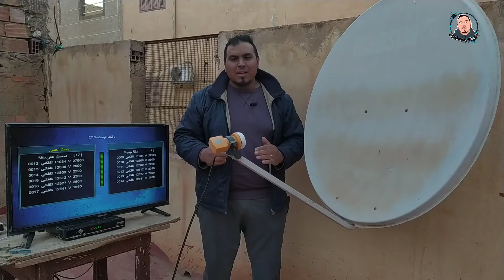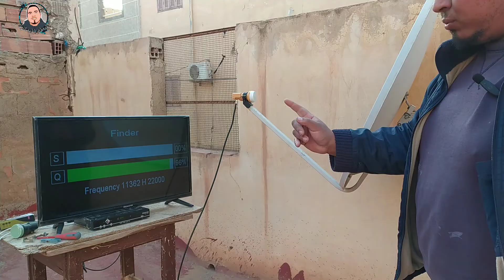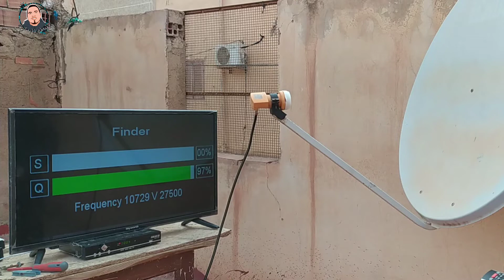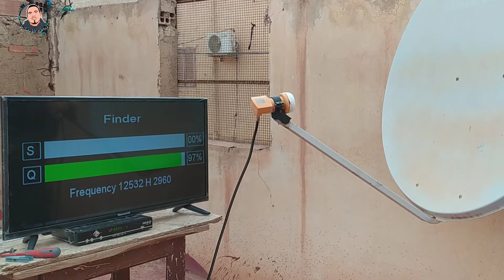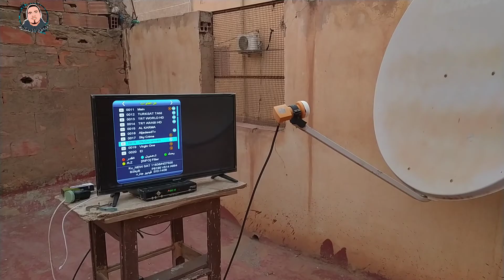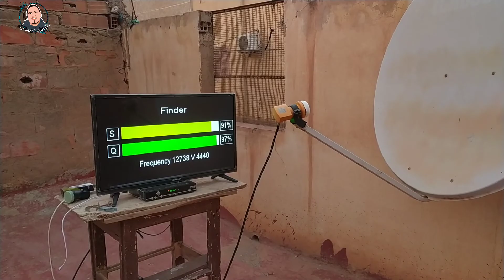كيفية استقبال قمر عربسات 30 شرق بسهولة وجودة عالية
"مرحبًا بكم في فيديو مثير حول استقبال قمر العرب سات 30 شرق! 📡✨ إكتشفوا معنا أسرار تنصيب الصحن وضبط الإعدادات بطريقة سهلة وسريعة. 🛠️💡 احصلوا على أفضل جودة للقنوات المفضلة لديكم بخطوات بسيطة. لا تفوتوا هذا الدليل الشامل لتجربة استقبال لا تُنسى! 🔍📺 ArabSat استقبال_قمر_العرب ترفيه_رقمي"
طريقة إستقبال Intelsat 34.5W و Hispasat 30W

eutelsat 16

 eutelsat 16
diseqc switch 4x1

 المعلم المحترف